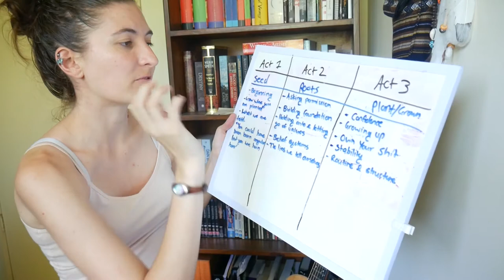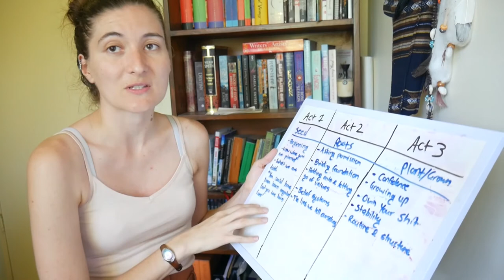Writing a novel in 30 days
WELL, here I go.